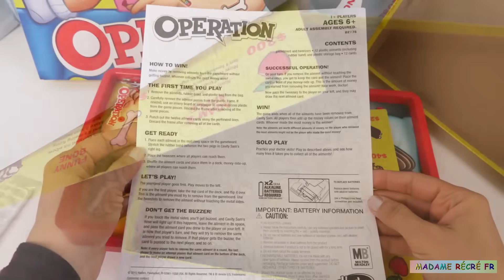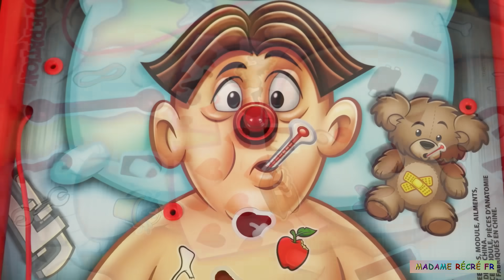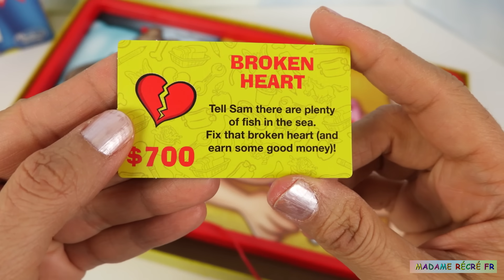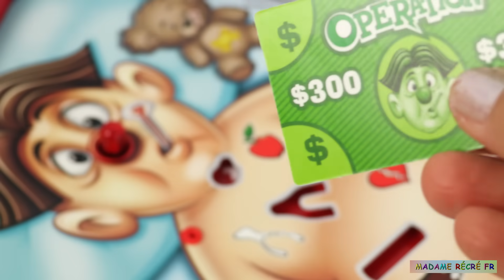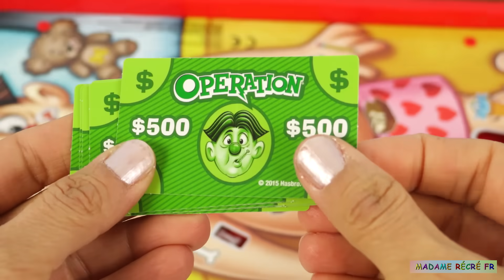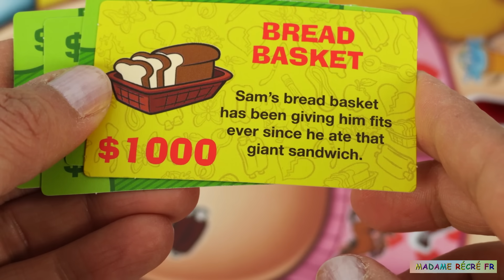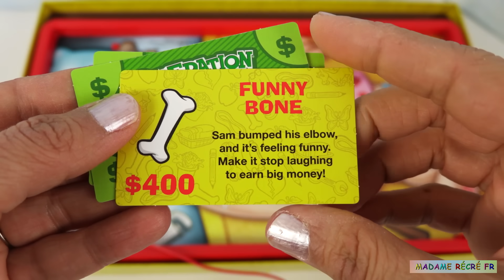Docteur Maboul Operation Game Jeu de société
Aujourd’hui, nous allons jouer avec le jeu de société Docteur Maboul. Madame Récré va opérer ce pauvre patient bien mal en point !